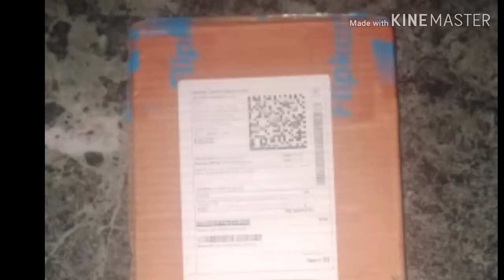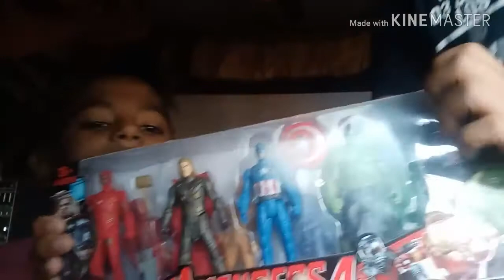Unboxing of a mystrey box by Unboxer Ayush & Aradhya gupta.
Link for Avengers set